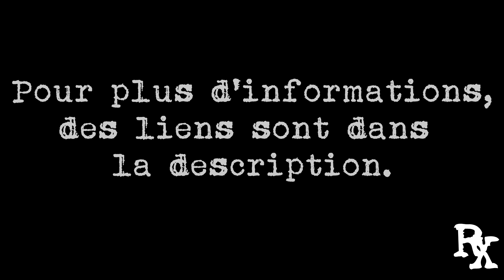DIRECTIVE COPYRIGHT: LES ARTICLES 11 ET 13│MEMENTO 11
MÉMENTO du 24 novembre 2018